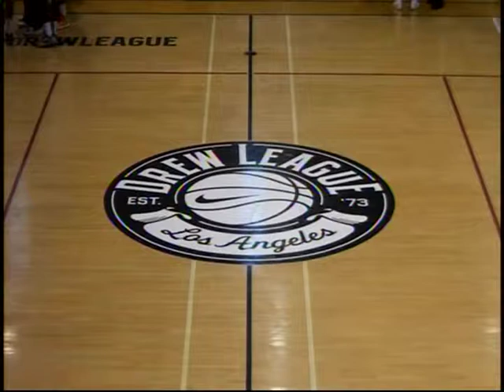Chris Telesford (#4 White) -- 31pts & 6rebs -- Drew League (7/28/13) pt.1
Chris Telesford
6'6
215
Combo Guard/SF

*Shot 14/23 from the field... was 3/5 from the 3pt line*